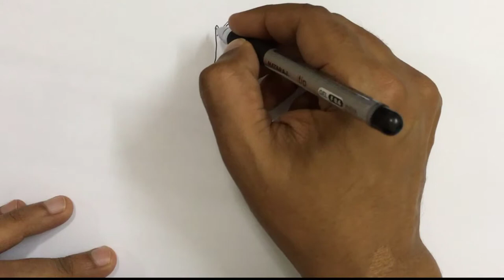How to draw a cute pet dog doing thumb up step by step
This video tutorial teaches how to draw a cartoon cute pet dog doing thumb up for kids. Its a simple way of drawing, just watch and follow. Don't worry if you make some mistakes, you can always use an eraser, or better even you may create something wonderful of your own! kids drawing lesson, kids drawing tutorial,
drawing lesson for kids, easy drawing